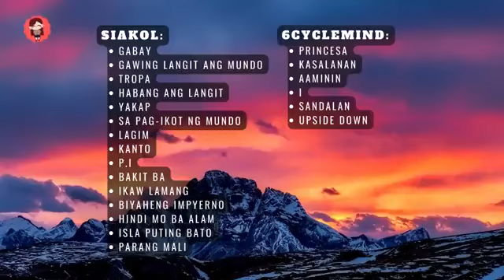Best OPM Of Siakol and 6Cyclemind Hits Song Non stop